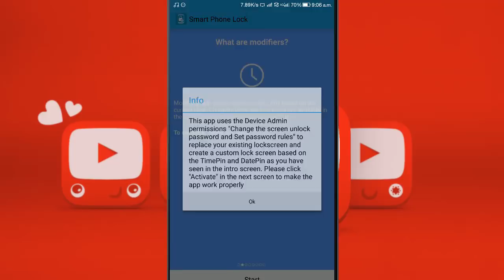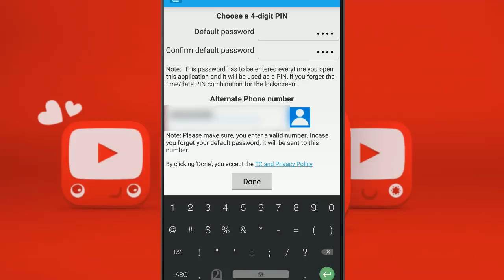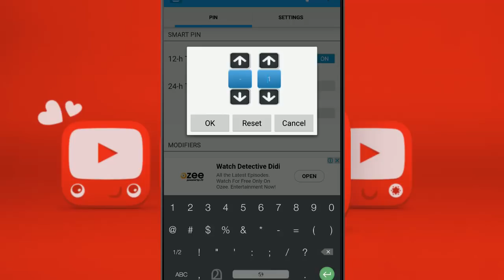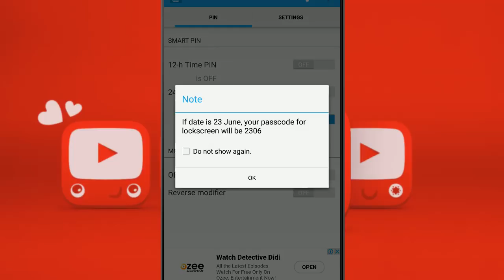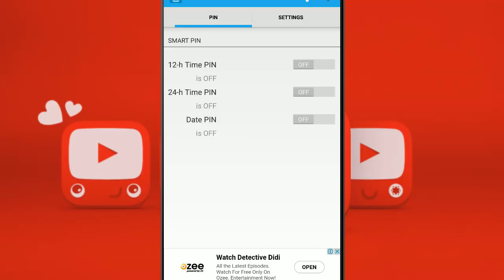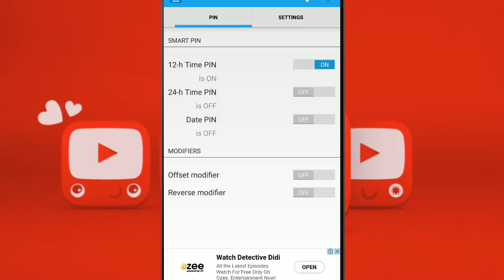ഇടിവെട്ട് ഫോൺ ലോക്ക് !! BEST PHONE LOCK EVER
സംശയങ്ങൾ ചോദിക്കാൻ ഞങ്ങളുടെ ഫേസ്ബുക്ക് പേജ് ലൈക്ക് ചെയ്ത ശേഷം സെന്റ് മെസ്സേജ് എന്ന ഓപ്ഷൻ വഴി മെസ്സേജ് ചെയ്യുക